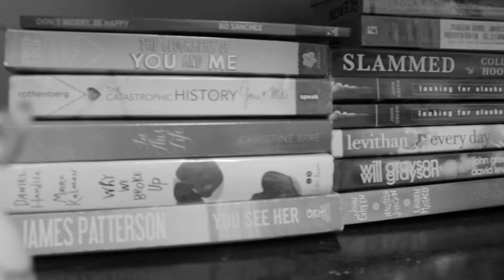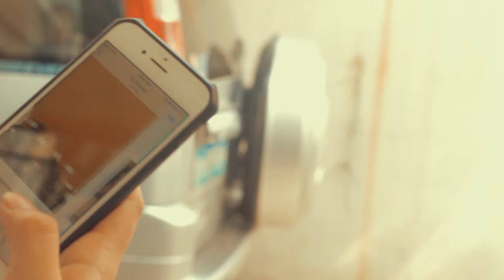A short film - God is dead